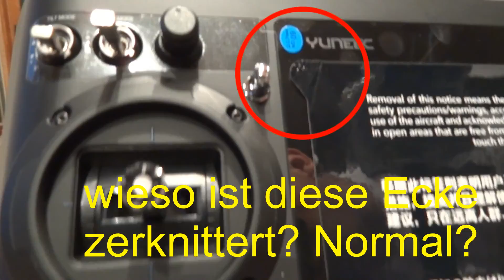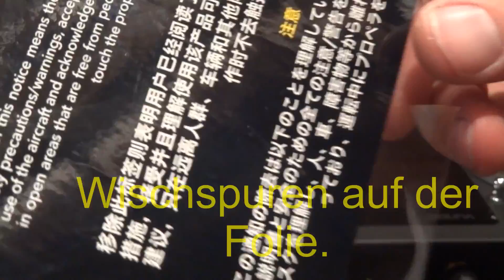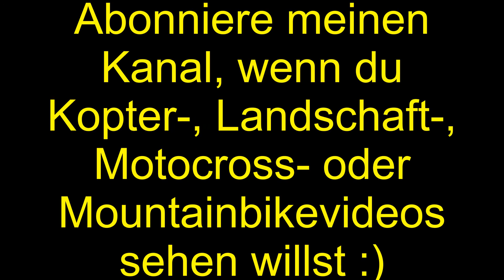Wurde ich verar***t? Unboxing Yuneec Typhoon H & ST16 | StudioZweiSechs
Hallo Liebe Kopterpiloten. Ich habe dieses Video gemacht  weil ich mir nicht sicher bin ob mein Typhoon H nicht schon einen Vorbesitzer hatte. Und somit nicht NEU ist. Das Videomaterial ist vom Juni 2016 und es handelt sich um die Advanced Version. Leider stellte sich heraus das der Händler, dem ich meinen H abgekauft habe nicht seriös ist. Sein Geschäft gibt es inzwischen nicht mehr. Leider hatte ich beim Auspacken schon ein ungutes Gefühl. Ich hoffe Ihr könnt mir meine bedenken wiederlegen. Bitte schreibt in die Kommentare was Ihr denkt.
DANKE!